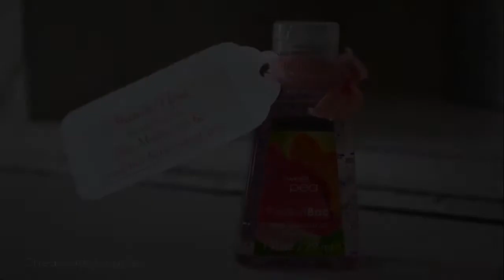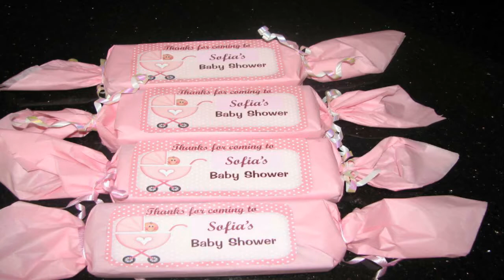Baby Shower Prize Ideas